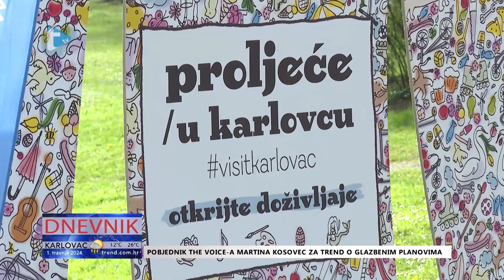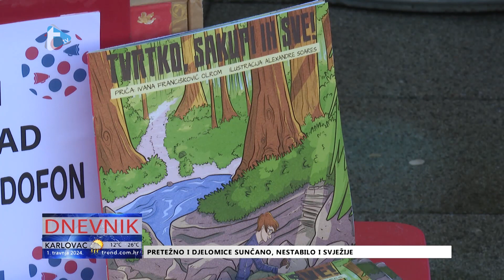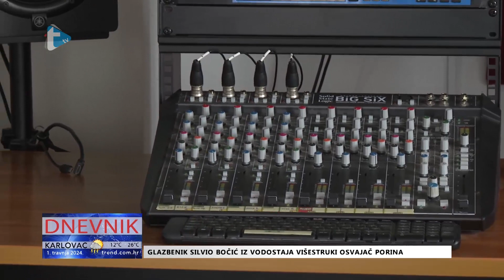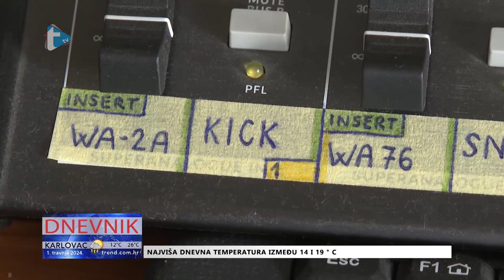Dnevnik - 1. 4. 2024.